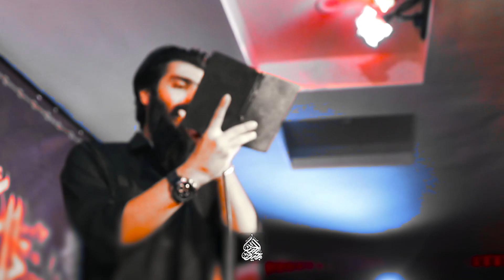کربلایی محمود عیدانیان شیر پسر صفدره... شور فوق العاده زیبا ١۴٠١ Mahmoud Eydanian 2022